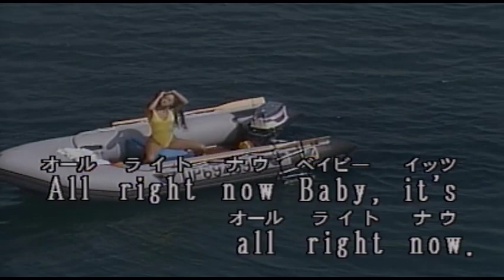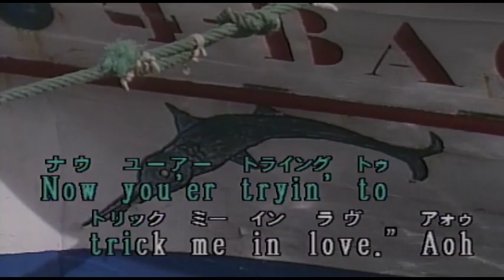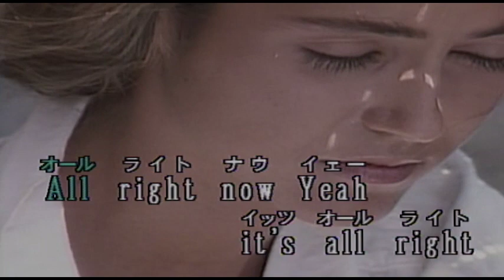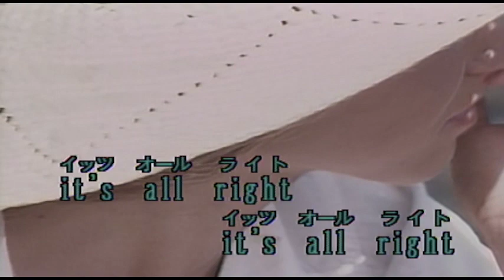（カラオケ） ALL RIGHT NOW / FREE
Oh  wow  wow, Aoh・・・
›1970年
›作詞作曲：Fraser/Rodgers